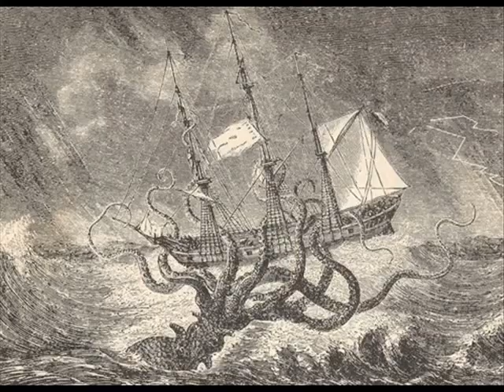Amazone - Amphetamine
Amazone track and sea monsters...